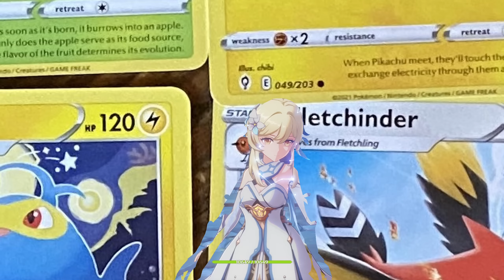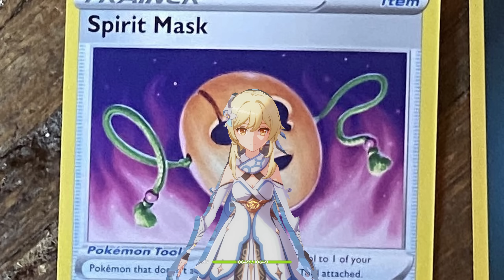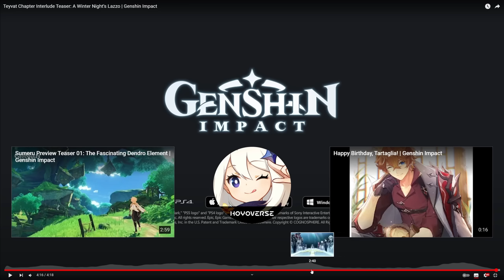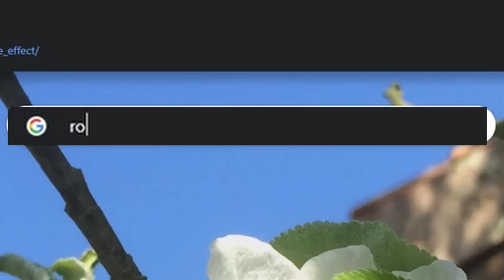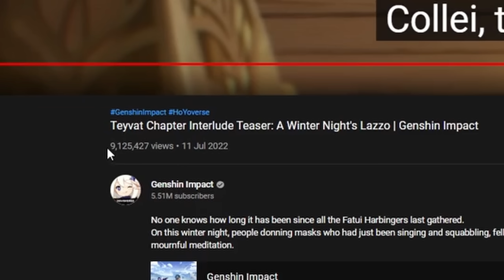my fatui feelings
Hey there!

today we react to the teaser about the interlude chapter, the fatutu arc!
"teyvat chapter interlude teaser a winter night's lazzo genshin impact"

I'm doing better, thank you everyone for being so caring!
I also got some huge news I'm not allowed to share (yet?) but it's super cool.
started working on spending all my earnings from youtube on a new computer to edit quicker and better videos as well as the internet is being upgraded soon-

I can't wait to get started on GAA and soon enough sumeru.
if you're reading this here's a tiny treat too: I plan on making a new account soon to do 100% mondstadt exploration (yes, really) and a seperate video for dragonspine (yes, really)

so three big "this video will not end until i get 100% (x) exploration" coming soon-ish (maybe not soon but they WILL come!)

I've also been uploading on the 2nd channel more often, and might do a barely edited stardew valley series on there. especially if my internet starts working better and I can upload bigger videos with more ease!